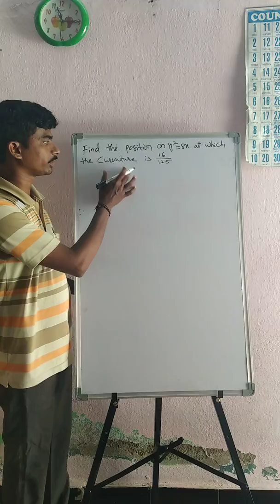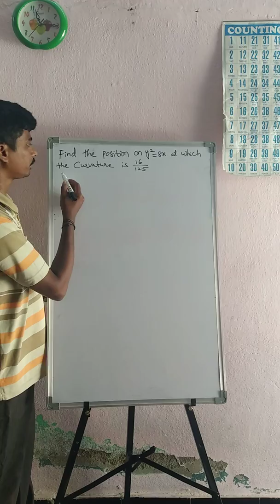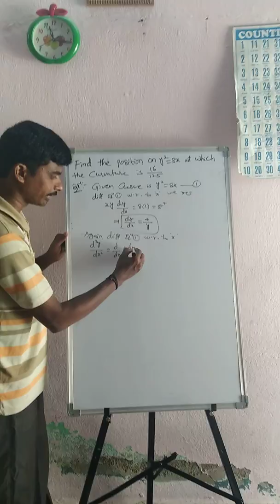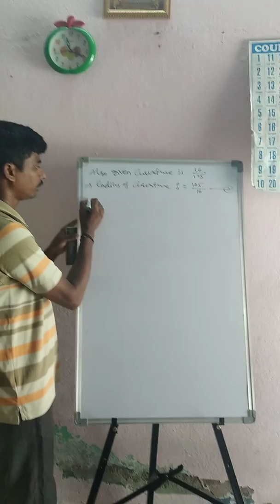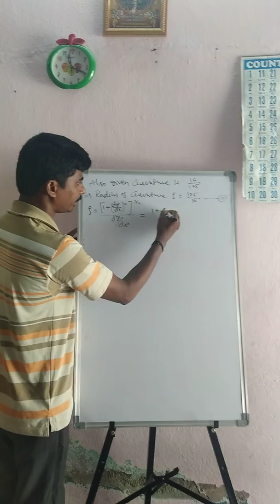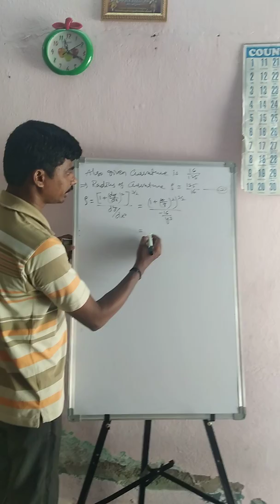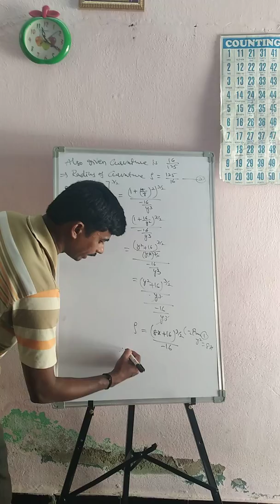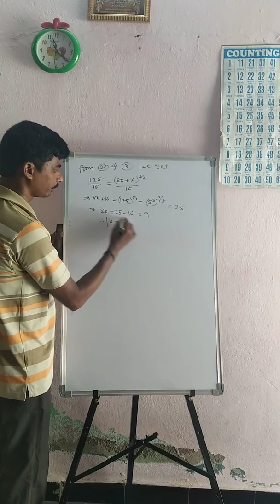Curvature (radius of curvature) problem part 2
Curvature